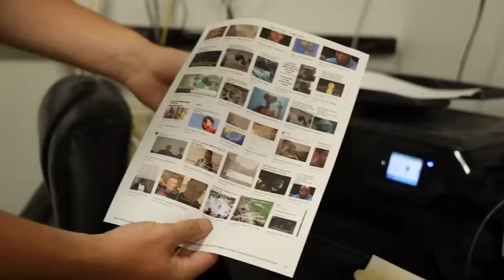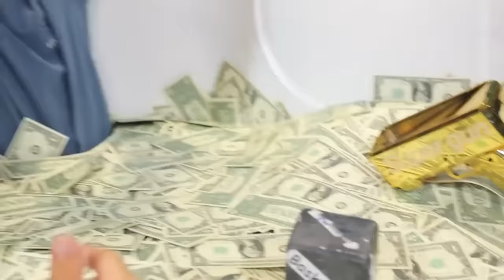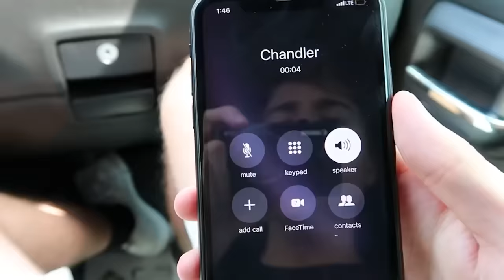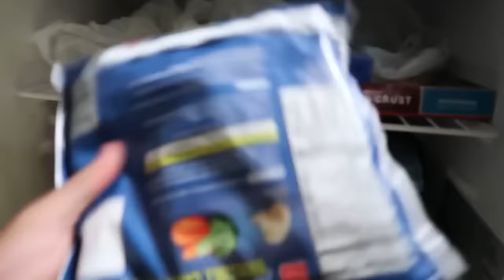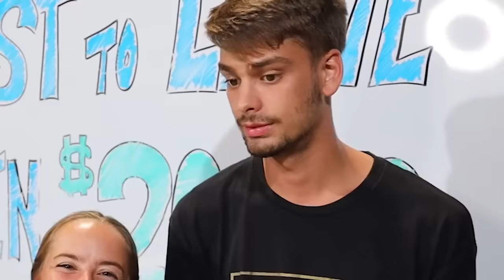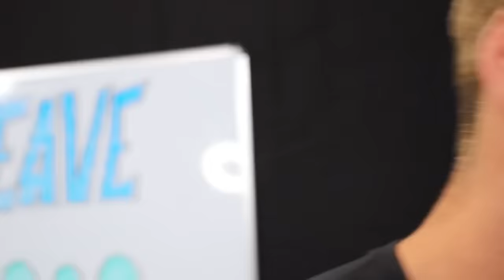Last To Leave Pool Of $20,000 Keeps It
THIS CHALLENGE WENT ON FOREVER!!